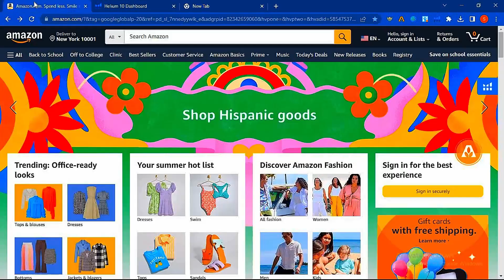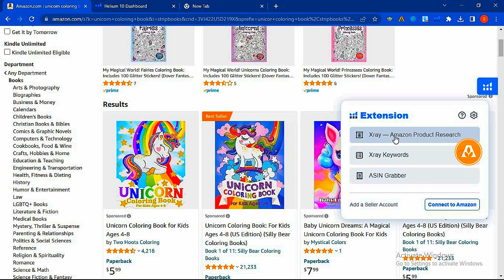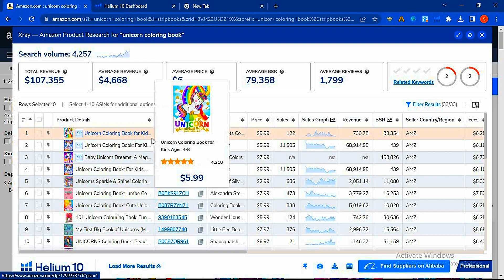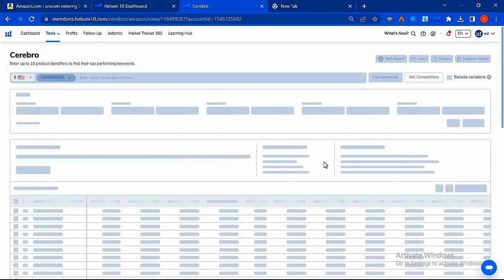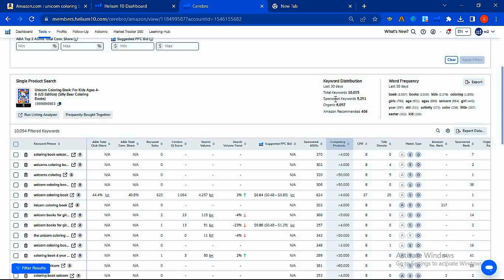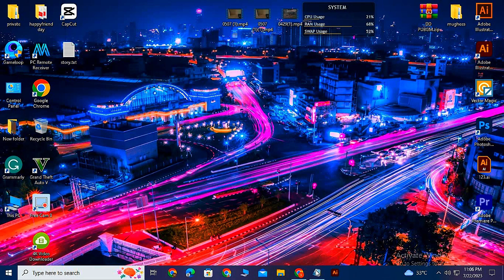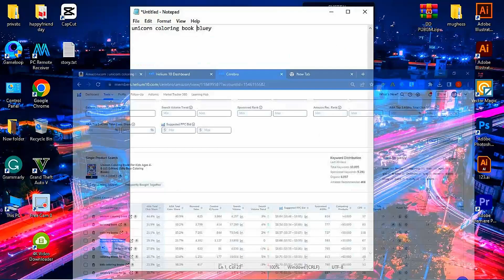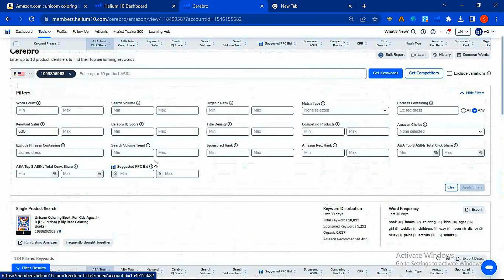Keywords, PPC and Compititor analysis | Helium 10 | keyword search | low content 2023 | Amazon KDP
Unlock success on Amazon KDP in 2023! Learn advanced keyword research, PPC tactics, and competitor analysis using Helium 10. Dominate low-content book niches with strategic insights to boost sales. Watch now for expert tips!
If you have any questions, please ask in the comment section.